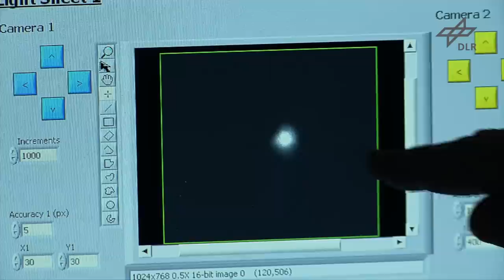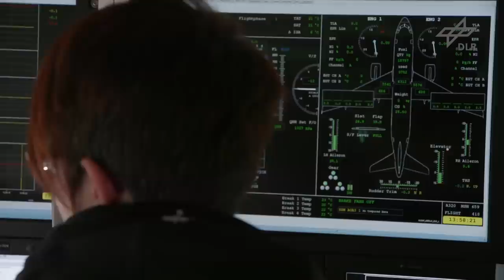Langsamer, leiser, leichter: Luftfahrtforschungsprojekt HINVA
An der Grenze des Machbaren flog das DLR-Forschungsflugzeug ATRA im März 2015. In insgesamt vier Versuchsflügen wagten sich die Testpiloten mit dem umgebauten Passagierjet an den extremen Langsamflug heran. Das Ziel: Die tragende Luftströmung an den Flügeln und Klappensystemen in bisher unerreichter Genauigkeit zu vermessen. Das Deutsche Zentrum für Luft- und Raumfahrt (DLR) erforscht gemeinsam mit Airbus den Langsamflug bei Verkehrsflugzeugen. Die Erkenntnisse helfen, zukünftige Tragflächen leichter zu bauen und für langsamere und damit leisere Anflüge zu optimieren.

DLR-Testpilot Hans-Jürgen Berns und Airbus-Testpilot Eckhard Hausser starteten jeweils vom Braunschweiger Forschungsflughafen in Richtung eines speziell reservierten Luftraums. Während eines Testfluges im A320 ATRA (Advanced Technology Research Aircraft) führten die Piloten rund 30 Überziehmanöver durch

Das Projekt HINVA wird Rahmen des Luftfahrtforschungsprogramms des Bundesministeriums für Wirtschaft und Energie gefördert.